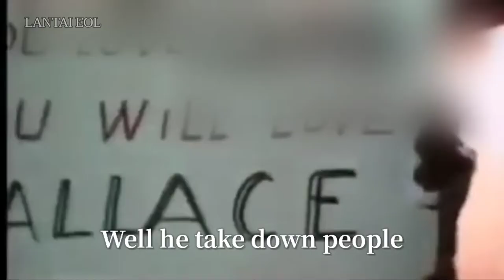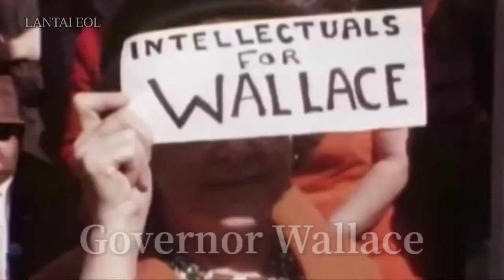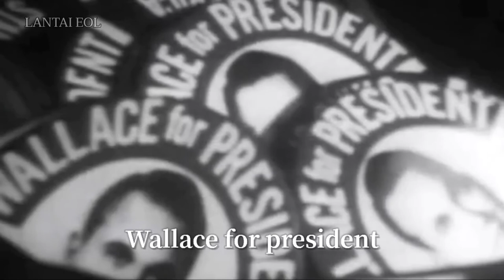George Wallace Campaign Song : We Need Wallace For President!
We Need Wallace For President is a song dedicated to George Wallace during the 1968 Presidential Election. During 68,  Wallace started getting popular especially in the south as Wallace was a long time Governor of Alabama. Wallace lost the election to Richard Nixon but would run again in 1972, and he was an assassination attempt on his life which would leave the governor paralyzed for the rest of his life, Wallace is claimed to have changed his ways with African-Americans and started nominating them into his cabnet. Wallace ultimately died in 1998